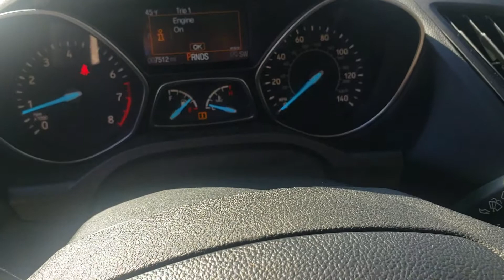Barry- 2017 Ford Escape